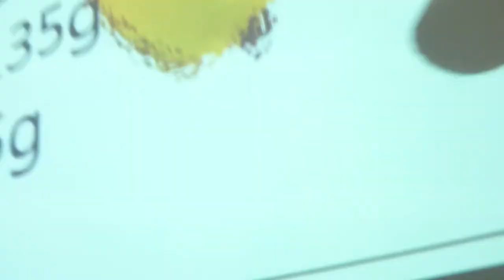歐陽英體內要潔淨MOV 0009